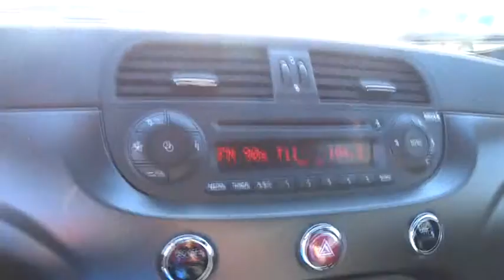2015 FIAT 500e Costa Mesa, Huntington Beach, Irvine, San Clemente, Santa Monica, CA EF5298